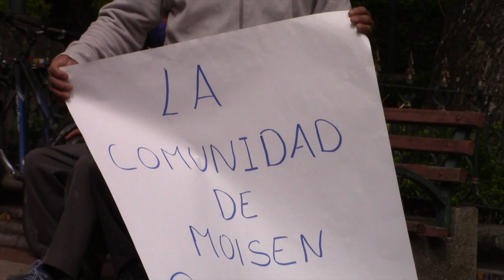En Moisén les preocupa construcción de planta de tratamiento de aguas residuales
Durante la reunión entre moradores de la comunidad de Moisen y autoridades municipales del cantón Girón, sobre los límites con la comunidad de Naranjito, se comunicó a la alcaldesa encargada Mary Brito, la preocupación por la posible construcción de la planta de tratamiento de aguas residuales de la comunidad de Naranjito en la jurisdicción de Moisén. El director de servicios públicos municipales dio la respuesta a los presentes.